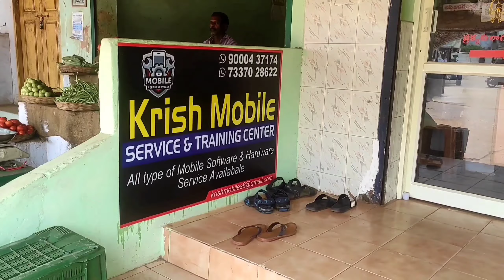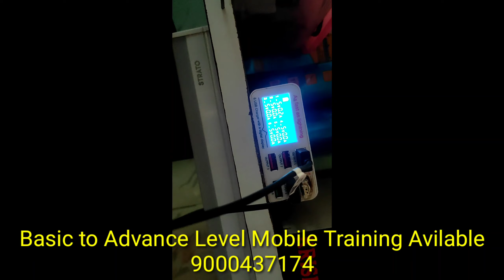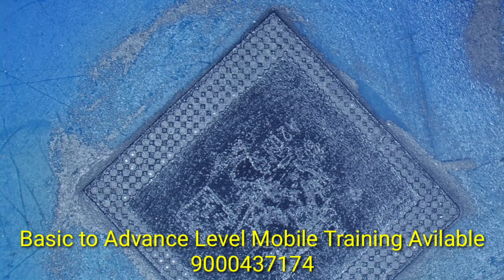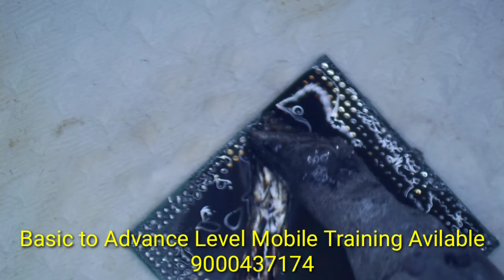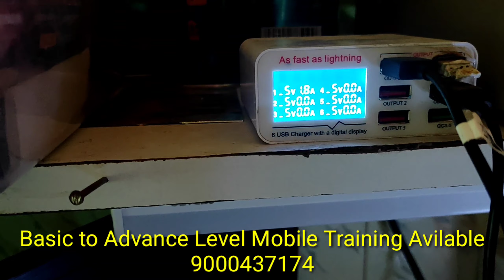Samsung M31s Dead recovery done | krish Mobiles| telugu